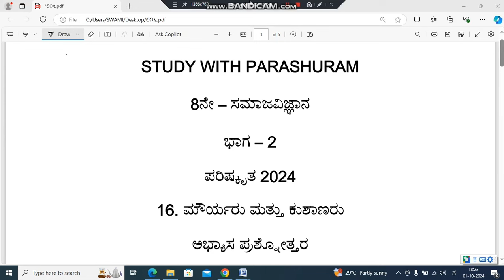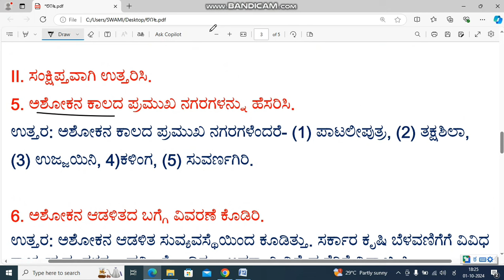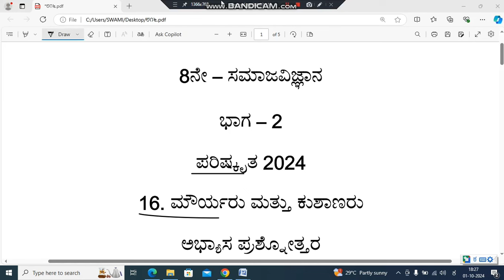8th social science mouryaru mattu kushanaru question answer